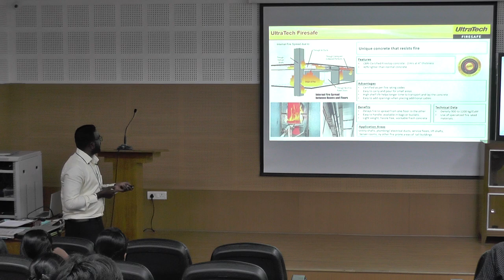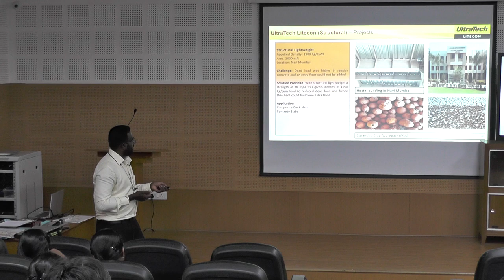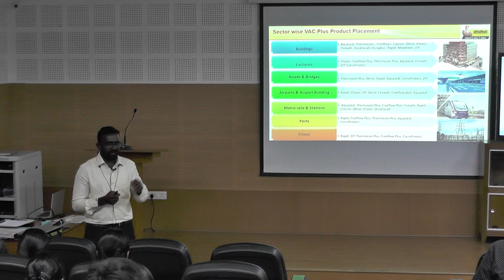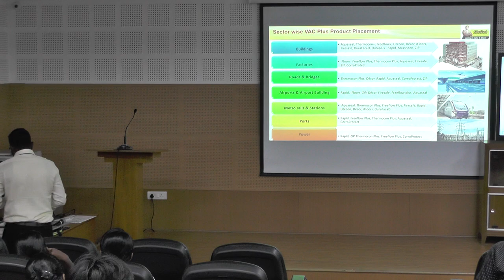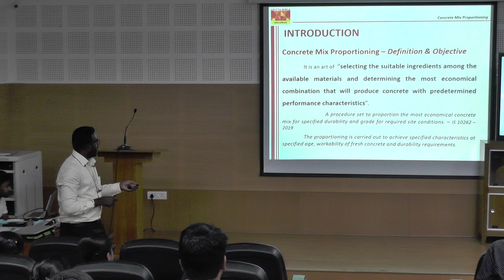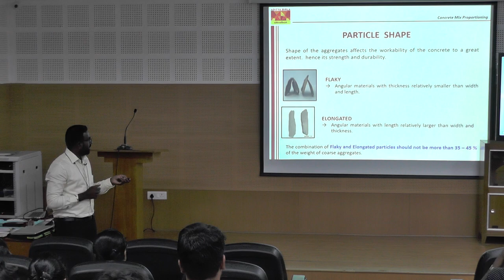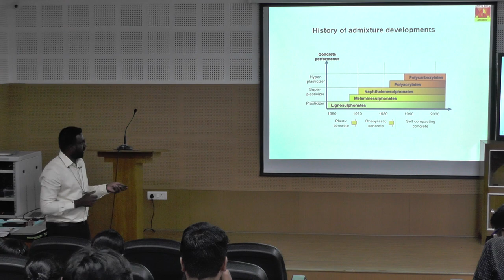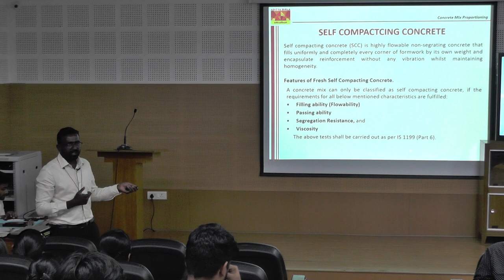Workshop on “Mix Design and Applications of Self Compacting Concrete” - Part 6 | 06.04.2023